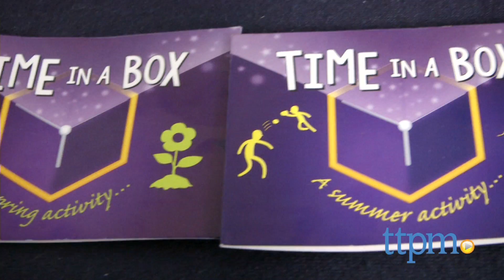Time in a Box from FoxMind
Time in a Box is a box full of 96 activity idea starters for kids and parents to do together. For full review and shopping info

Product Info:
Time in a Box is a box full of activity idea starters for kids and parents to do together. There are 96 activity cards divided into four seasons: winter activities, autumn activities, spring activities, and summer activities. (There are 24 activity cards per season.) Activities range from playing a board game to going to the bookstore to planning a summer trip together. Because Time in a Box is all about getting kids and parents to spend time together without the distractions of daily life or technology, the box also includes a Time in a Box agreement that parent and child must sign stipulating that when a child chooses a card, the parent will do his or her very best to do the activity with the child on the same day. The agreement also states that no cell phones are allowed and that no activities can be completed until other activities such as homework or chores are done.